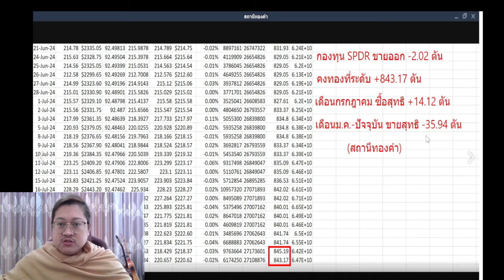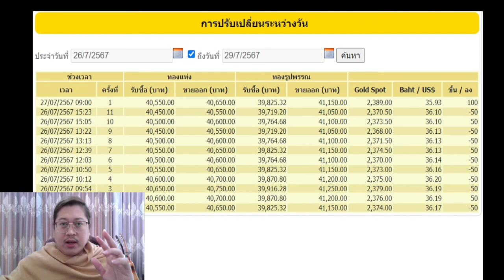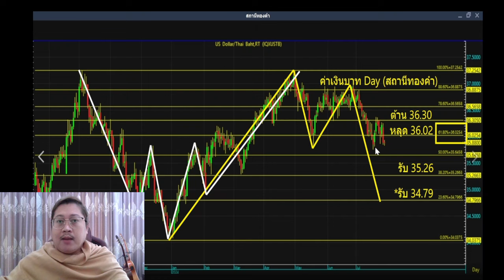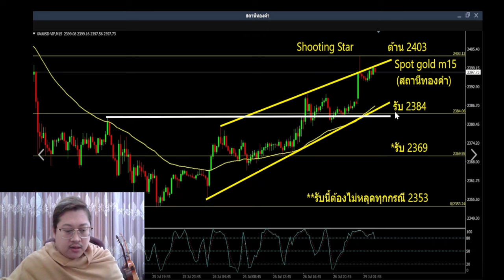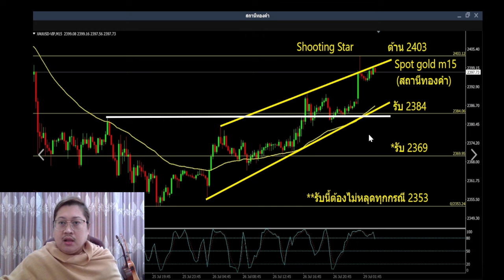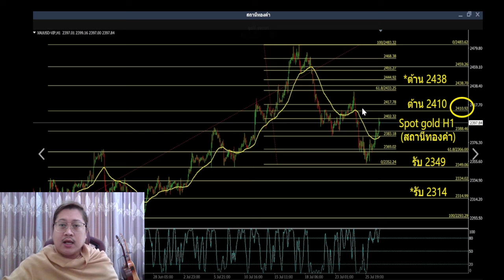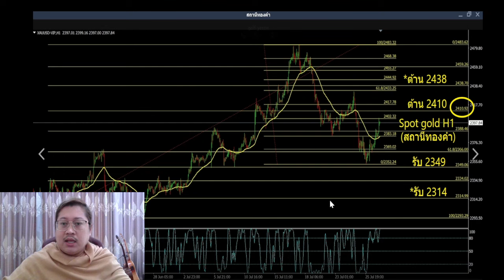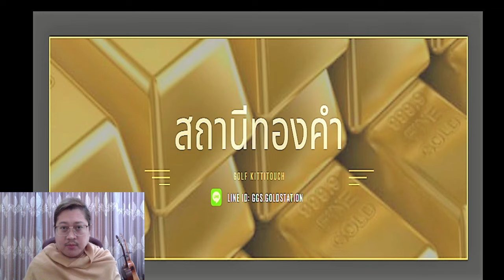แนวโน้มราคาทองคำประจำวันที่ 29 กรกฏาคม 2567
ลิงค์สำหรับสมัครสมาชิก